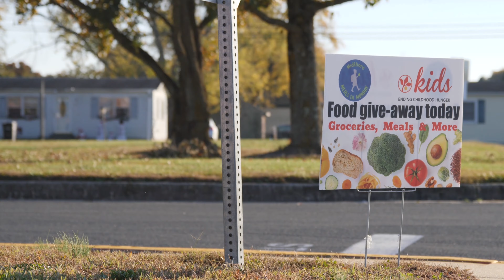MidShore Meals til Monday: 2021 Governor's Service Awards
MDGovAwards Nonprofit Volunteer Program Honoree MidShore Meals til Monday. Learn more about them and the other honorees by visiting gosv.maryland.gov/2021govawards/.